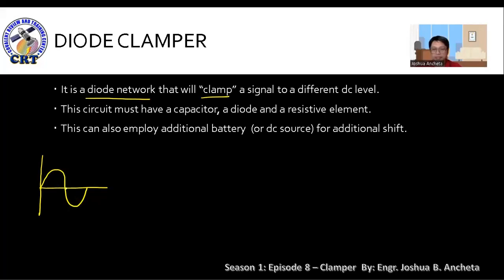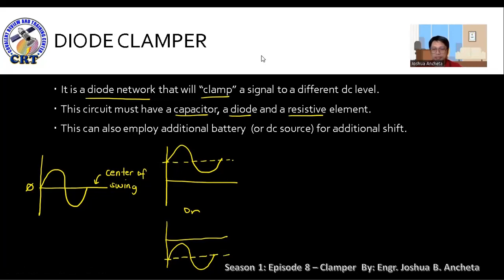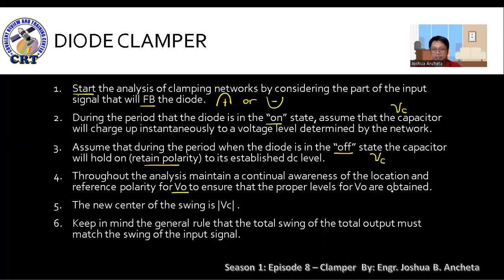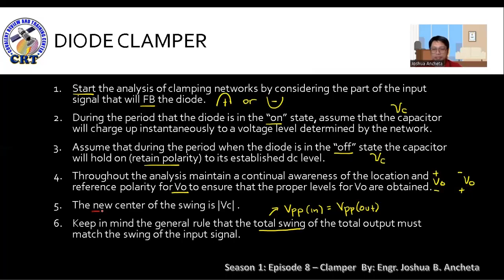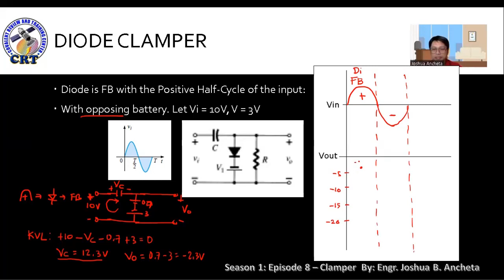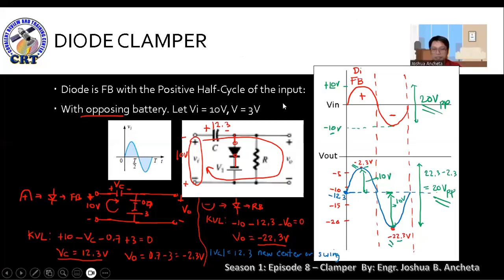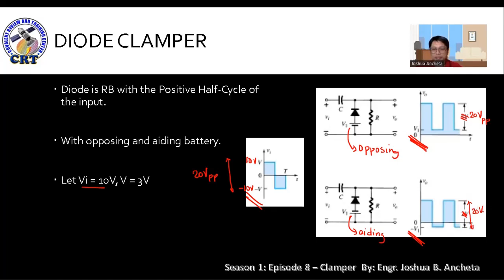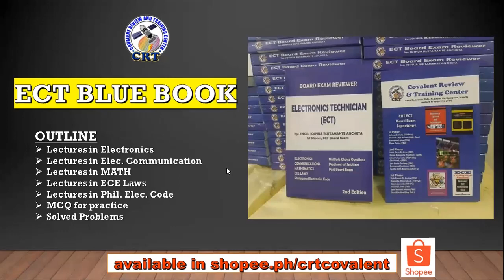Electronics Lecture Series: S1.E8 - Clamper